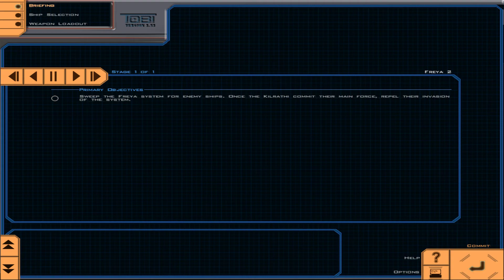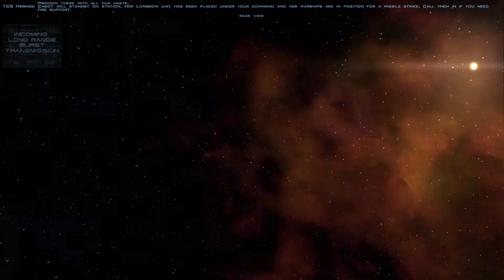Wing Commander Saga - Part 49 - Freya 2 • Turkey Shoot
🎖 Mission Scoring:
Medal of Honor - for 50+ kills